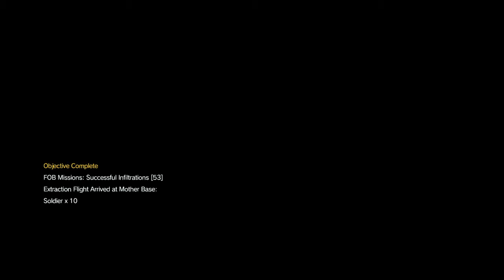Give me back my goons